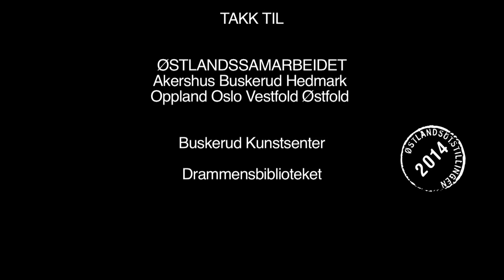ØU site specific Drammen Marit Roland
Dokumentasjon av site specific art av Marit Roland v/ Drammen Siloen Papirbredden Østlandsutstililingen 2014. Utstillingen åpner 28.juni og siste dag er 3.august 2014.